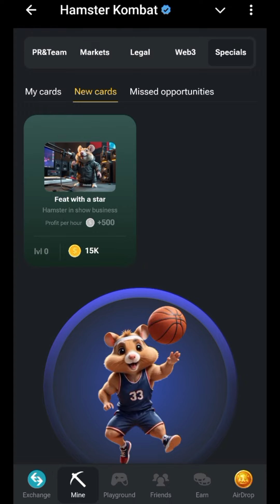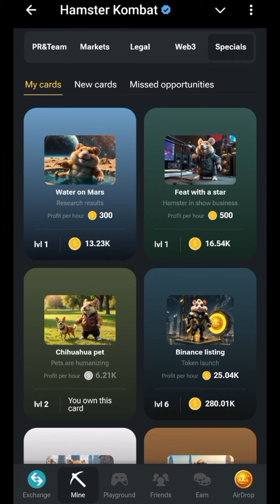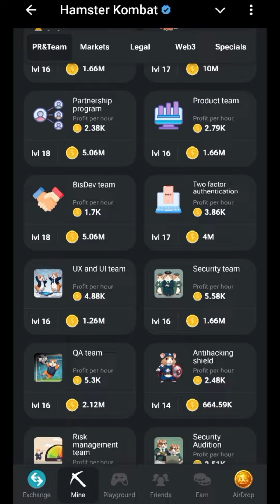Hamster Kombat Daily Combo 19 September | Daily Combo Hamster Kombat Today | Free 5M Coins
hamster Kombat daily combo cards 19 september
daily combo hamster kombat today
19 september combo hamster kombat